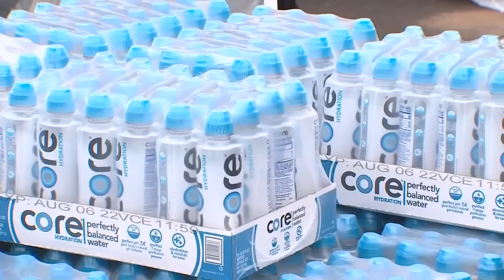Community comes together as Sandy sees Level 2 evacuations: 'People need each other'